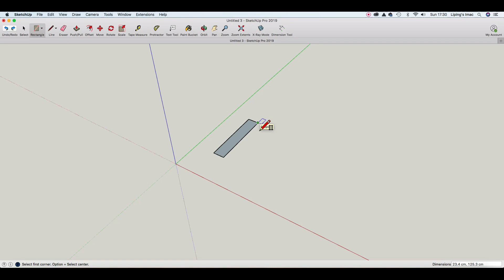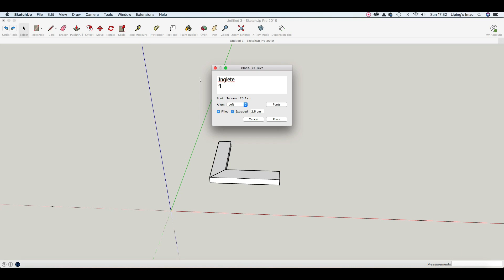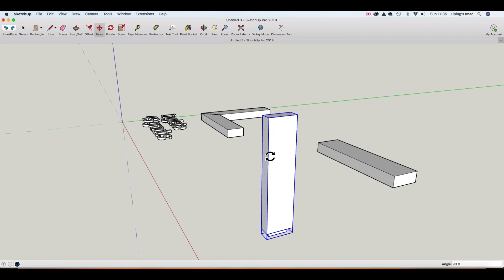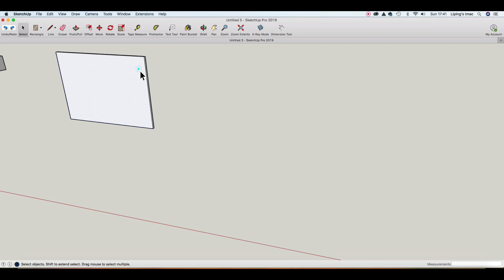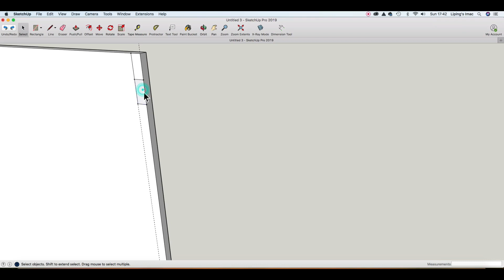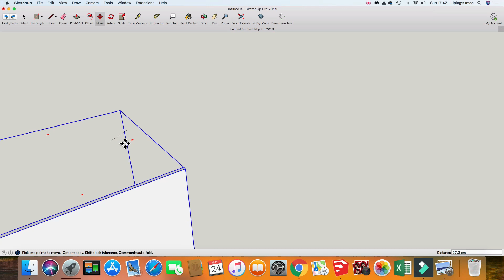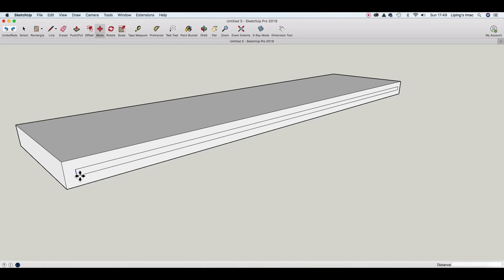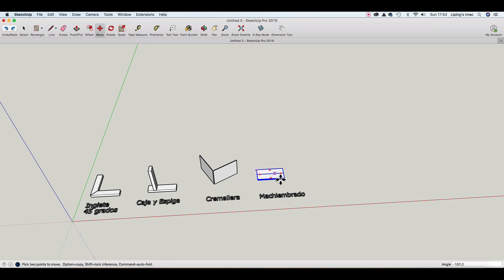Como hacer ENSAMBLES en Sketchup. Parte 1. SENCILLO Y MUY FACIL!!! no te lo pierdas!!! :) 😳😳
En este tutorial nos centramos en como diseñar uniones para tus diseños de forma muy facil y sencilla.  Te ayudará a crear diseños muy profesionales y podrás utilizarlos en gran cantidad de proyectos ahorrando tiempo y esfuerzo.